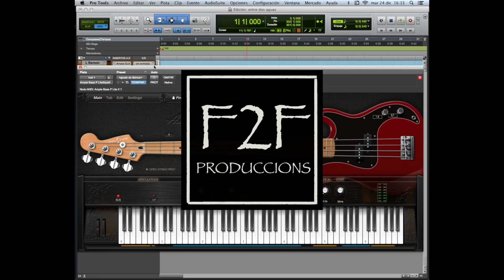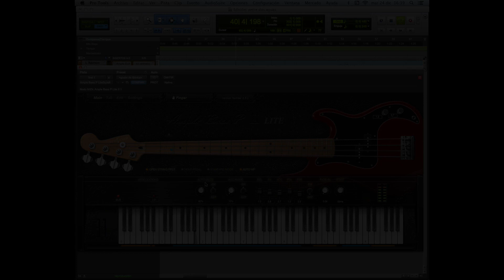Ample Bass P Lite (FREE plugin)